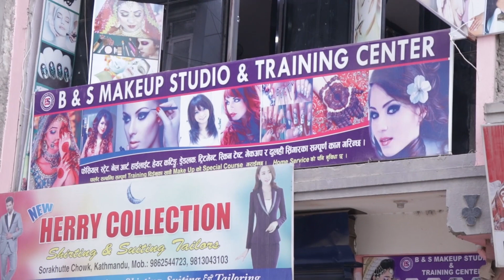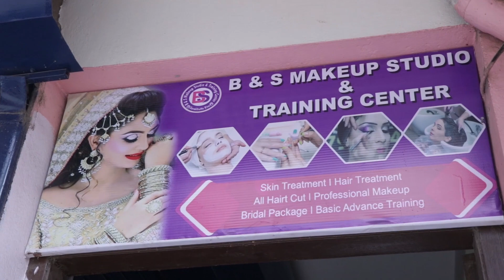Suraj Thapa - नेपाल आईडलको कारण धेरैले मलाई माया दिनुभयो, संगर्षको दिन पिडापूर्ण छ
Interview By : srijana shahi
Camera By: Monika Rai
Edited By: Ashish rana

Darpan Media is authorized to upload this video. Using of this video on other channels without prior permission will be strictly prohibited. (Embedding to the websites is allowed)

यस च्यानल मा रहेका गीत, संगीत तथा Video हरु कपि, Download गरी अन्य Channel मा upload गरेको पाईएमा प्रचलित कानुन बमोजिम कडा भन्दा कडा कारबाही गरिनेछ र सो Channel लाई बन्द गरिदिने छौ ।